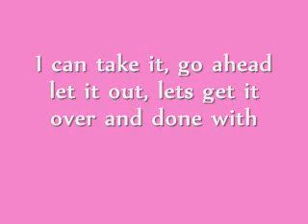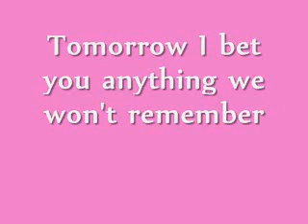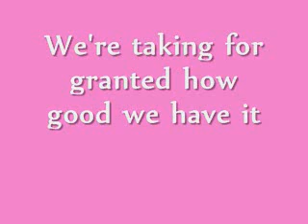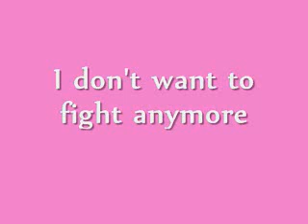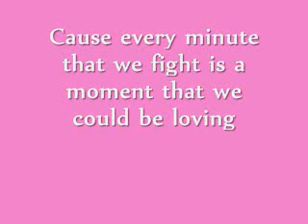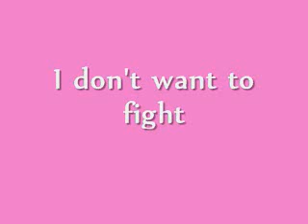Fight- LeAnn Rimes (Lyrics)